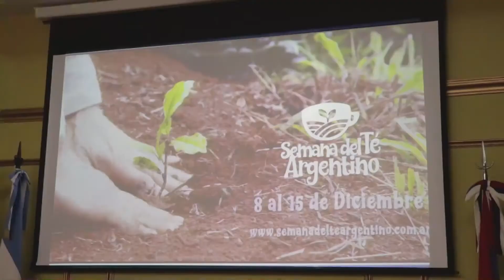Presentaron la “Semana del Té Argentino”